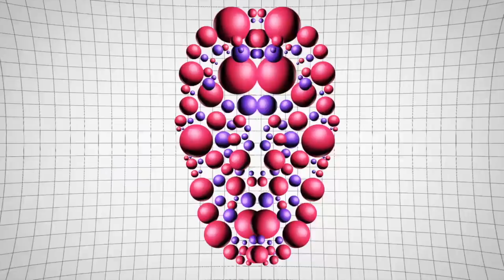IVERSEN feat. Cezary Graf - Crypto Nite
New Retro Wave + IVERSEN feat. Cezary Graf - Crypto Nite

Super sounds to start the week!

Pic Source:
Samantha Fox!!